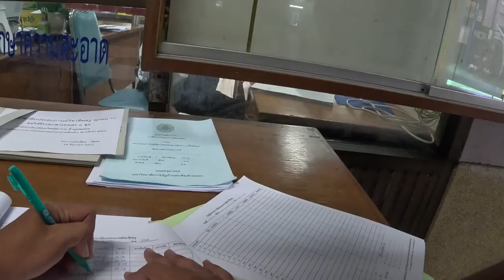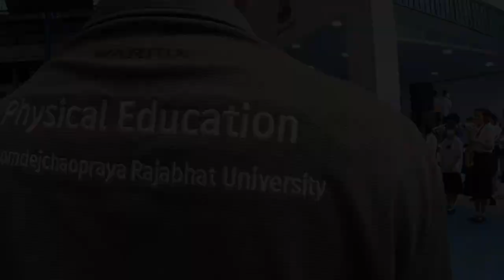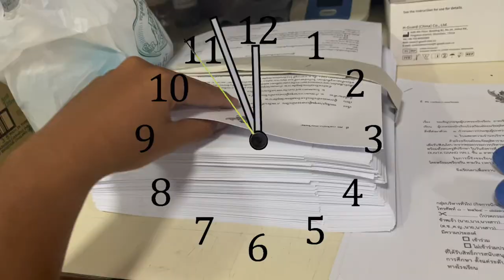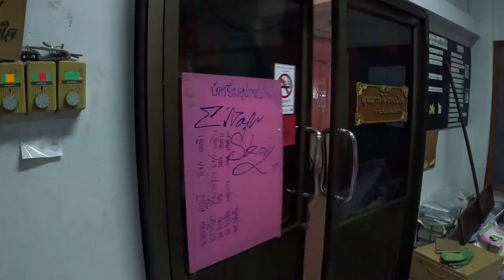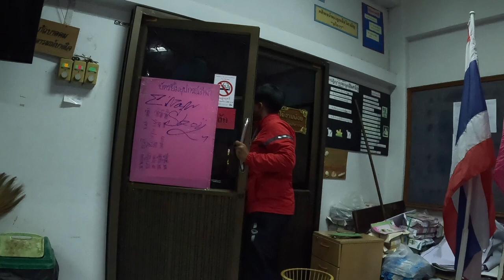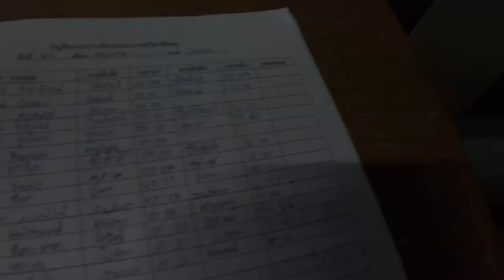ลองเป็น”ครู 1 วัน” สอนวิชาเอาตัวรอด!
เป็นครู ทั้งเหนื่อย ทั้งยาก แต่ก็สนุก สำหรับใครที่คิดจะเป็นครู ต้องผ่านจุดนี้ให้ได้ ต้องเจอนิสัยเด็กแปลกๆอีกมากมาย เป็นกำลังใจให้นะครับ

คอมเม้นเพื่อคำติชม🙏🏻
ทุกซับของท่าน มีค่า
เพื่อกำลังใจในการทำคลิปต่อ
ขอบคุณที่มอบน้ำใจให้เด็กหนุ่มวัย20คนนี้นะครับ